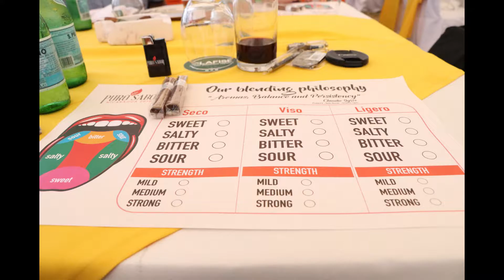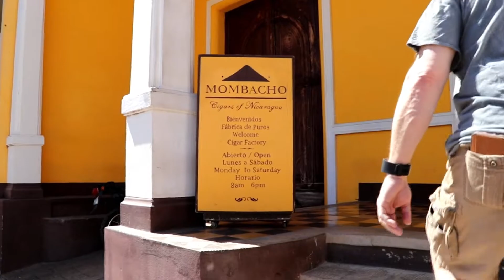Cigar Blending Class with Claudio Sgroi of Mombacho Cigars - Puro Sabor 2018 Nicaragua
Very cool Cigar Blending Class with Claudio Sgroi of Mombacho Cigarsduring a "Lunch and Learn" at Puro Sabor 2018 Nicaragua Cigar Festival...

Claudio provides the participants with a tongue map and 3 “tobacco tubes” made with only 1 type of leaf each: 1 Seco, 1 Viso, 1 Ligero.
He asks everybody to smoke the “tubes” individually, in a specific sequence, and note what they taste. Then he asks them to smoke the “tubes” in different combinations and note the differences. Finally, Claudio asks everyone to smoke all 3 “tubes” at once.

Watch how Louis from Canada Humidor, and his friends, enjoy the blending class 😊, followed by a quick visit to the Mombacho Cigar Lounge / Factory in Granada, Nicaragua…